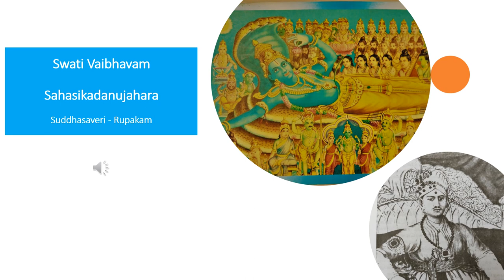Sahasika danujahara - Suddhasaveri - Rupakam - Maharaja Sri Swati Tirunal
A vishnu para madhyama kala kriti, packed with words, rendered in the original version